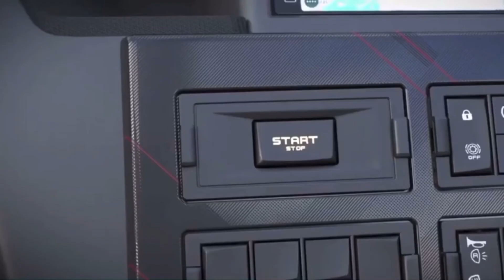New Renault T High Truck 2022 facelift-Interior,Exterior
Renault Trucks is upgrading its T, T High, C and K ranges in 2021, bringing major improvements in terms of driving comfort, on-board comfort, safety and productivity. This is the most important evolution since the total renewal of the manufacturer's ranges in 2013.

A BOLDER EXTERIOR DESIGN
In 2021, Renault Trucks is changing the exterior design of its vehicles, adopting a more assertive style, particularly in terms of the headlights, which have been reduced in size in order to increase the painted surface of the lower body section. A new honeycomb grille completes the more modern, sleek design of the 2021 Renault Trucks.

IMPROVED ON-BOARD AND DRIVING COMFORT

A new multi-directional steering column
The vehicles are fitted with a new three-axis adjustable steering column. This enables drivers to adopt the driving position that suits them best, tailored to their morphology, mission requirements or personal preferences.

The column is adjusted using a single foot control to set both the position and the tilt of the steering wheel. Adjustment with both hands on the wheel and instant locking ensures both precision and safety. In addition, the Neman on the column has been replaced by a start button.

New modular seats:
As an HGV driver spends an average of nine hours a day behind the wheel, the seats need to remain comfortable throughout the life of the vehicle and be suited to each driver. Renault Trucks has therefore redesigned its range of seats and now offers a modular range for complete flexibility in terms of settings, choice of combinations and options. The manufacturer has also introduced new textiles, designed to withstand the many climbs in and out of the cab every day. A leather version is also available as an option.

Increased storage capacity:
The 2021 version of the Renault Trucks T, T High, C and K also features new storage solutions.

Renault Trucks has added a tablet and smartphone holder, positioned within easy reach of the driver, providing access to several devices simultaneously and charging them via two USB-C sockets. A new A4 document storage drawer has also been added.

On the passenger side, the vehicles have two storage spaces with a total capacity of 7 litres (including a 2-litre refrigerated space).

A redesigned home-from-home sleeping area
A truck is not only a driver's work tool, it is also where they rest and sleep. The quality of the bed is therefore crucial. For the driver's well-being and increased longevity of the equipment, Renault Trucks has increased the thickness of the mattress of the "Serenity" bunk by 13% and doubled the number of springs, providing optimal support thanks to a better distribution of body weight. A washable memory foam mattress topper can be added as an option. The mattress is separate from the base, allowing for the use of fitted sheets.

For added convenience, two USB-C sockets have also been added to the bunk area to make it easier to charge electronic devices, while keeping them within easy reach of the driver during rest periods.

Finally, to improve sound quality in the cab, Renault Trucks has teamed up with the French manufacturer Focal, for the supply of hi-fi equipment and speakers.

Increased safety for drivers, their loads and road users
High safety levels for drivers and road users have also been a core focus in the development of the Renault Trucks T, T High, C and K ranges.

The new Renault Trucks T, T High and C are fitted with LED lights as standard. As it is closer to natural light, LED light gives drivers a better perception of contrasts and colours. This significantly improves night-time visibility and therefore safety. Another advantage of LED technology is its reliability and longevity. The life of an LED source is up to thirty times longer than that of a conventional bulb.

Additional LED lights have also been positioned on the inside of the doors to illuminate the door sill for increased driver safety when getting in and out of the vehicle at night.

For the optimal safety of drivers, their loads and road users, a number of options are also available, including a mechanical anti-intrusion device (safety door-lock), cameras and presence sensors, as well as vision doors providing excellent visibility of pedestrians and cyclists.

Finally, the parking brake emergency application reduces the risk of unexpected vehicle movement when the driver leaves the cab, by automatically activating the wheel lock to stop the truck.